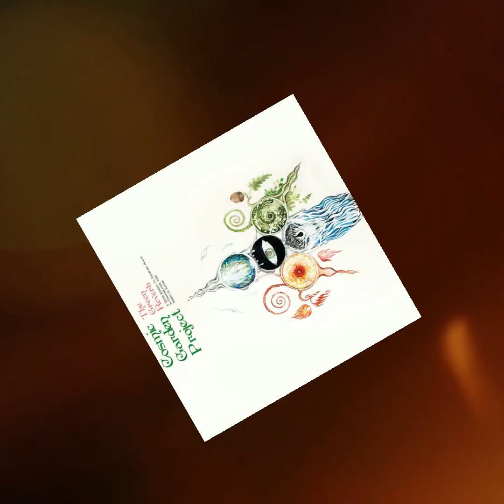Хрустальный корабль (28-й выпуск)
Моя передача о психоделическом роке во всех его проявлениях и других музыкальных стилях, которые греют сердце автора. Упор делается на новые релизы. Велкам!
Фрагмент начала программы:
Cosmic Garden Project - Fields of Fungus
AcidSitter - Roller Coaster (The 13th Floor Elevators cover)
Elephant Stone - The Imajinary, Nameless Everybody In The World
Gong - Asleep Do We Lay